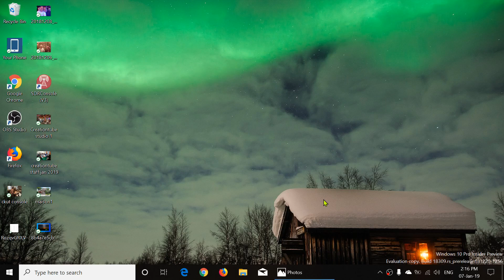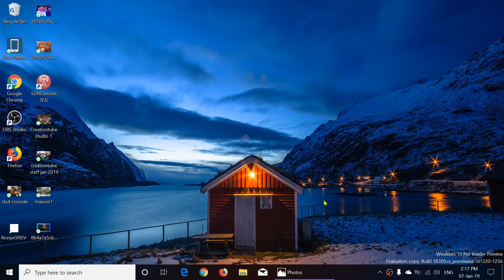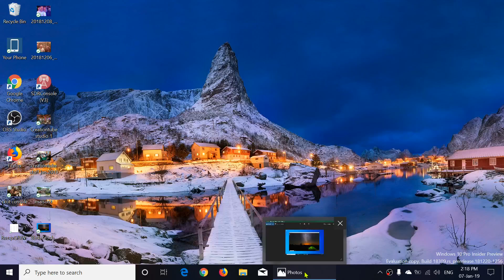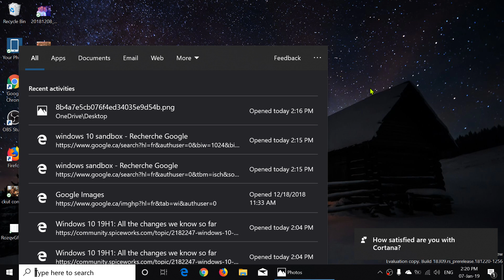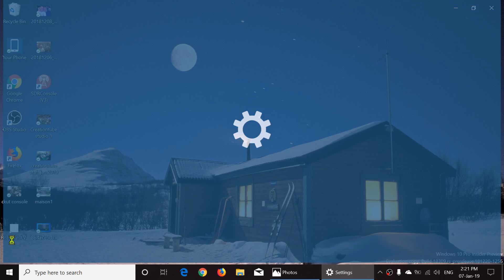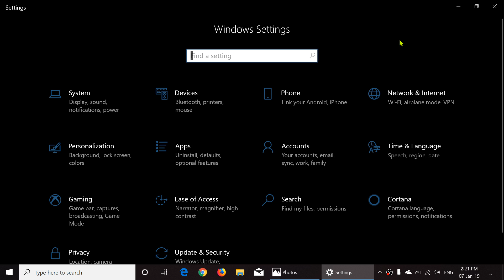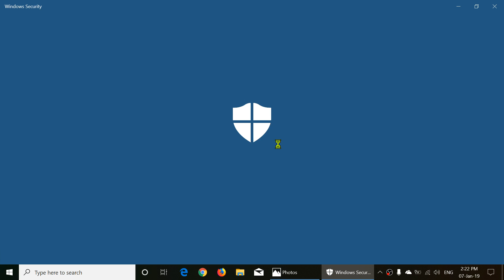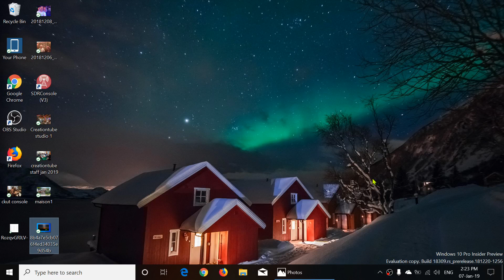What we know of the next version of Windows 10 this spring 2019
What will the next version of Windows 10 be like